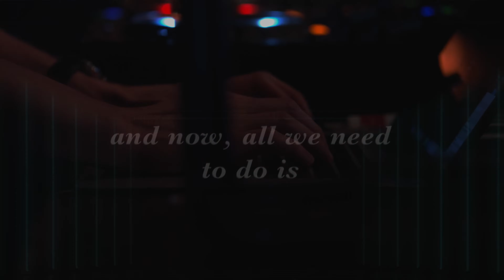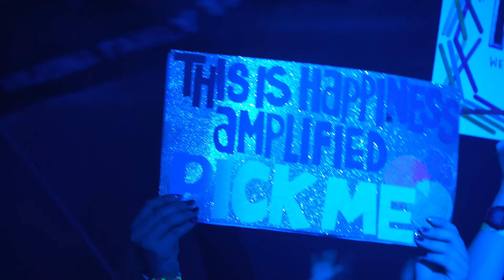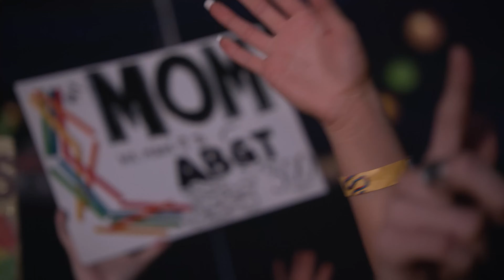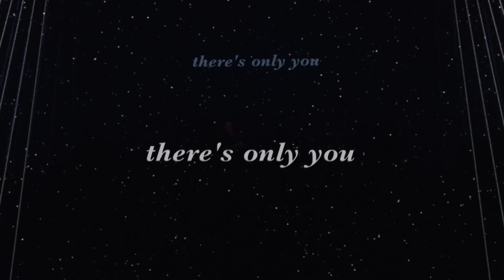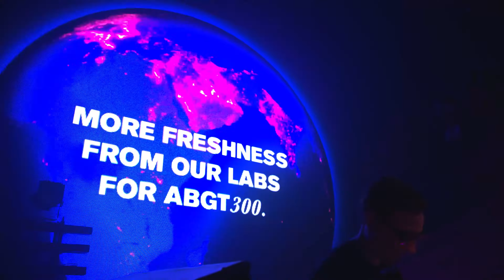Above & Beyond ABGT300 Live at AsiaWorld Expo, Hong Kong (Full 4K Ultra HD Set)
Progressive Vocal Trance von Above & Beyond!
Ein Fest für alle meine Sinne!
Für mich die Hochkultur der Soundmusik!
Bitte NICHT mit Smartphones, Alexaboxen, Notebooks oder anderen Krempel verwenden.
Am besten nur Hifi Endgeräte benutzen, falls noch jemand weiß was das war.
Sonst versaut Ihr Euch den ganzen Soundgenuss.

Progressive Vocal Trance by Above & Beyond!
A feast for all my senses!
For me the high culture of sound music!
Please DO NOT use with smartphones, Alexa boxes, notebooks or other clutter.
It's best to only use hi-fi devices if anyone else knows what that was.
Otherwise you'll ruin your entire sound enjoyment.